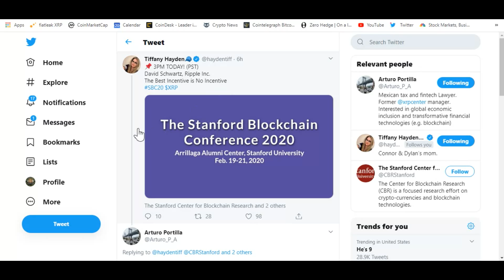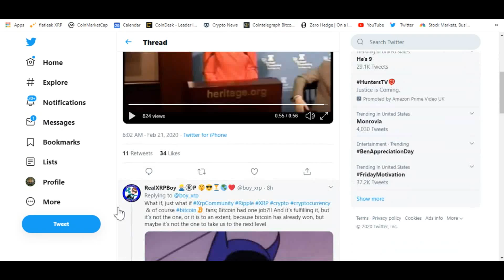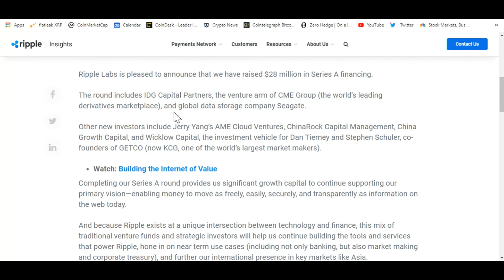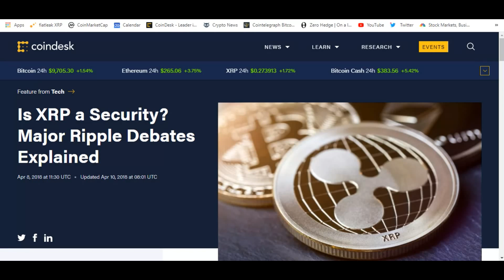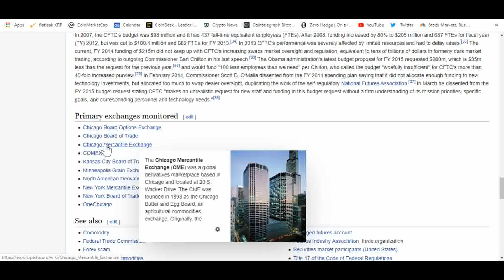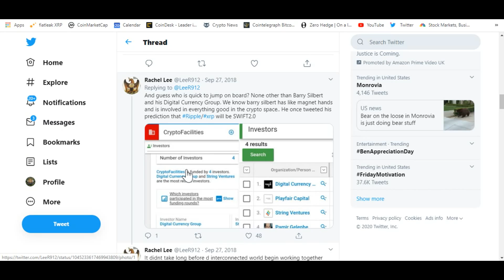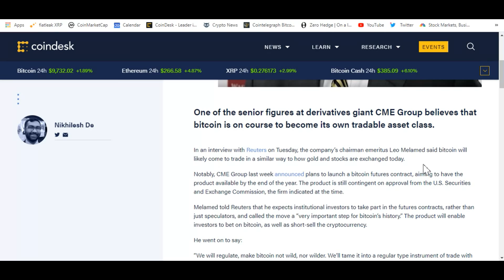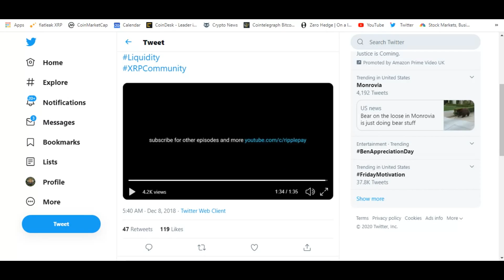Ripple , CME Group , CFTC , XRP And Moving Chess Pieces In Place